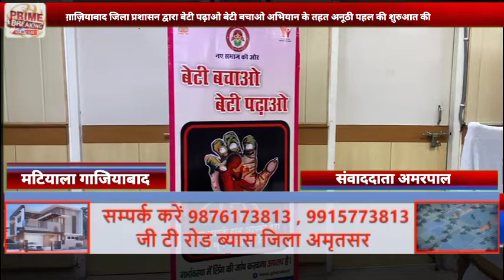ग़ाज़ियाबाद जिला प्रशासन द्वारा बेटी पढ़ाओ बेटी बचाओ अभियान के तहत अनूठी पहल की शुरुआत की